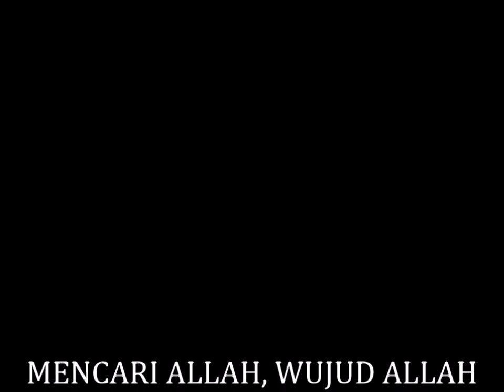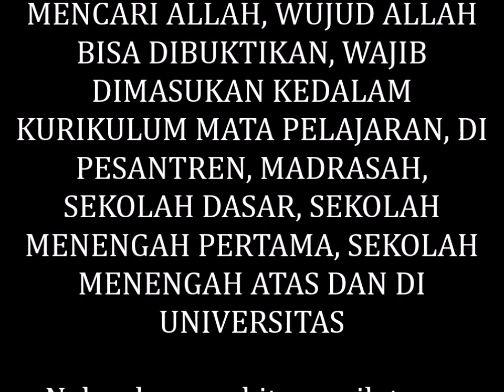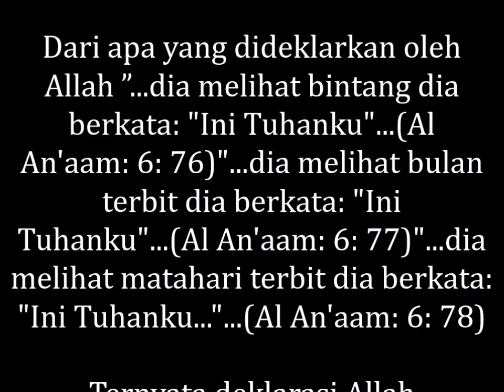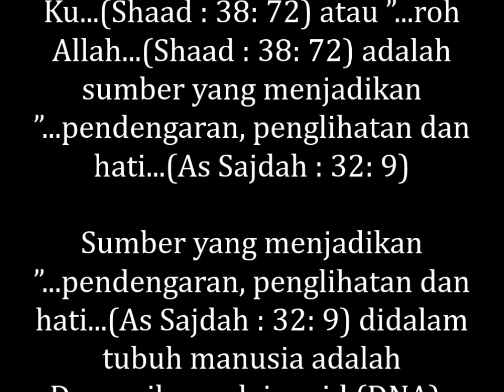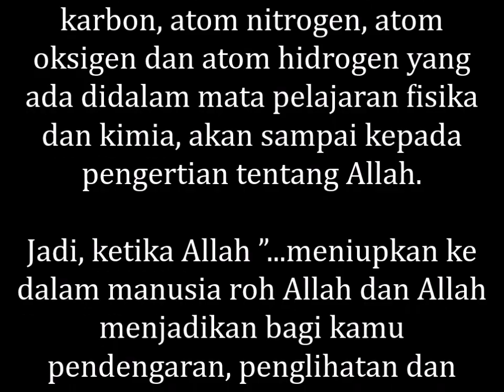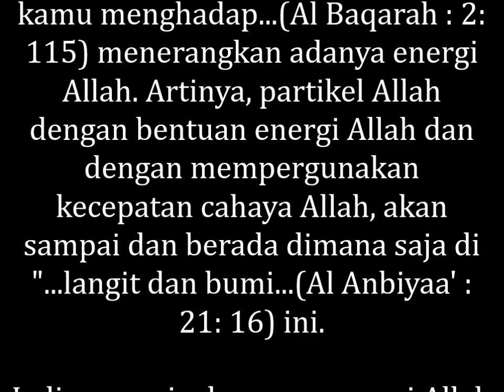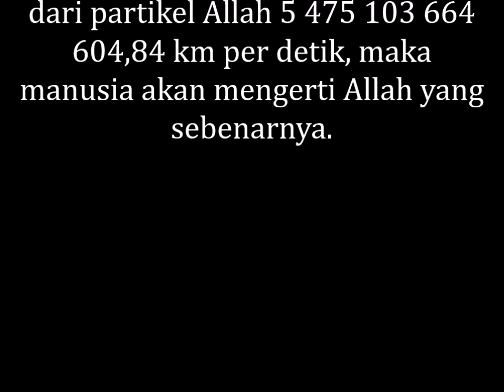MEMBONGKAR RAHASIA ALLAH, MENCARI ALLAH, WUJUD ALLAH BISA DIBUKTIKAN, DIMASUKAN KEDALAM KURIKULUM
MENCARI ALLAH, WUJUD ALLAH BISA DIBUKTIKAN, WAJIB DIMASUKAN KEDALAM KURIKULUM MATA PELAJARAN, DI PESANTREN, MADRASAH, SEKOLAH DASAR, SEKOLAH MENENGAH PERTAMA, SEKOLAH MENENGAH ATAS DAN DI UNIVERSITAS